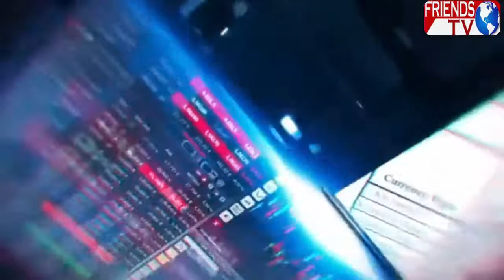জঙ্গলমহলে ফের শক্তিক্ষয় বিজেপির! সারেঙ্গায় হাতছাড়া হল একমাত্র জেতা পঞ্চায়েত!